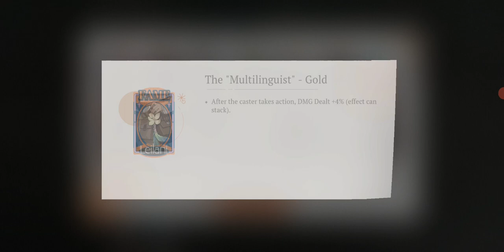Reverse 1999 - Trophy Of UTTU The Past Glory 10